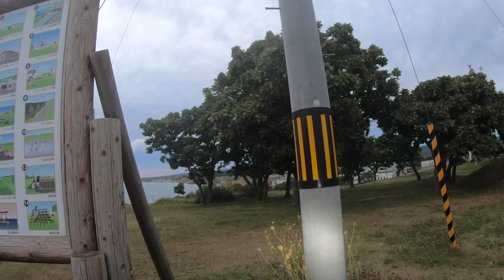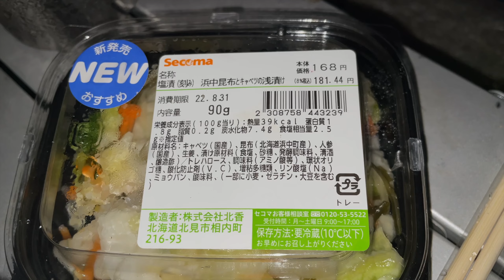【キャンプツーリング】track.104 北海道ツーリング2022 retune.2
改修工事前のオトンルイ風力発電所が今回のメインです。
この壮大な風車群が並ぶ景色が見られなくなると思うと
残念です。
美しい風景や自然、訪れたことのない街などを求めツーリングするのが大好きな
旅ライダーです。ゆるく気ままなツーリング動画なのでまったりお楽しみください。
車両/SUZUKI GrassTracker BIGBOY
音楽素材/DOVA-SYNDROME
写真・イラスト素材/ACワークス